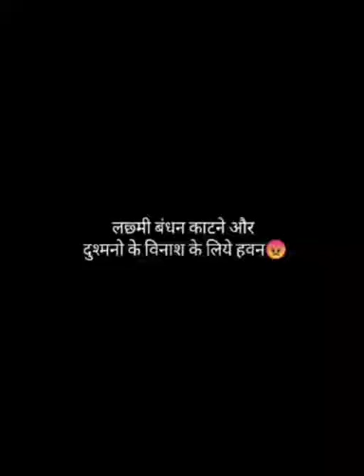आज के हवन के बाद जो पूजे का काम देके फिर पैसा मांगते है न ये उन सब के लिये की किसी अघोरी से पंगा ना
जय माँ